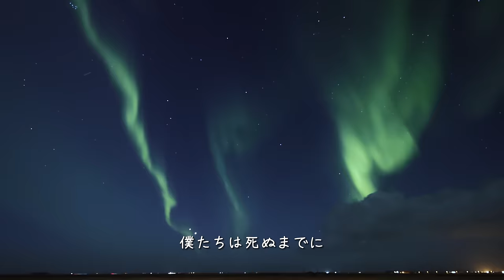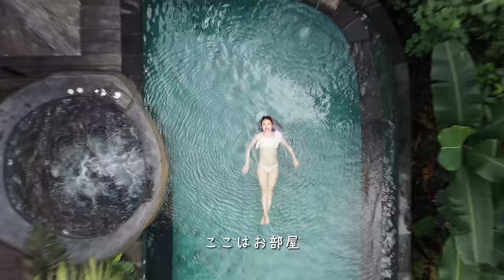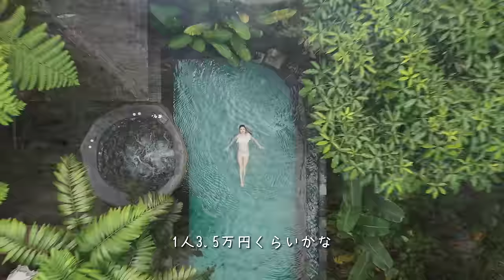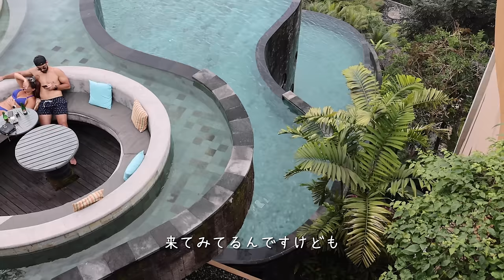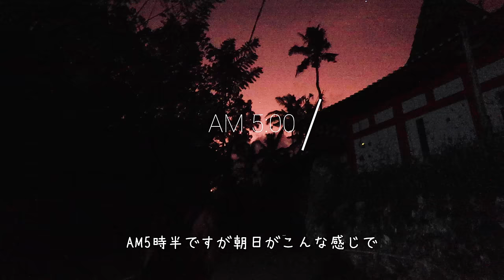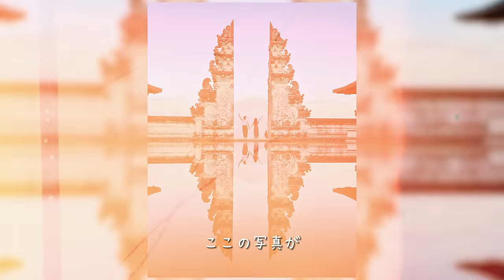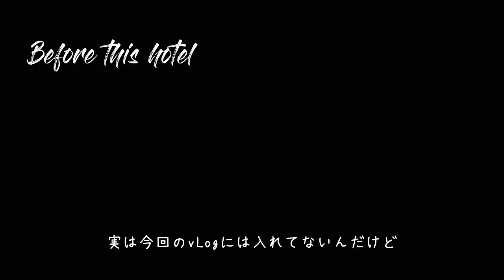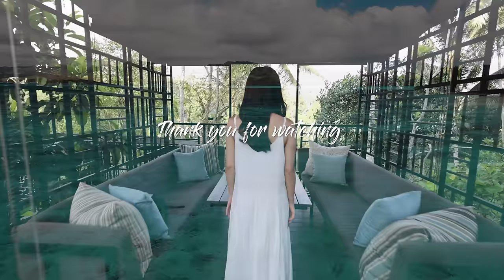【バリ島解説】神々の宿る島、格安でラグジュアリーリゾートを巡る１０日間旅vLog！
🔻バリ島のツアーの問い合わせはこちらから！
予算や希望に合わせたオーダーメイドの旅行プランを提案してもらえます👍

🔻個別の質問がある方はメンバー限定コミュニティから💡
☝️世界旅行の生の知識をコミュニティでシェアしています😃

▶︎海外のインターネット利用はこちら
ZEO家が海外で利用してるどこよりも安いeSIM

▶︎Travel  Guide
　1:51 Day1 スミニャック / Seminyak
　3:41 Day2 ペニダ島 / Penida island
　7:30 Day3 カヨンジャングルリゾート / Kayon Jungle Resort
　　　15:01 テガララン ライステラス / Tegalalang Rice Terrace
　15:41 Day4 テゲナンガン滝、モンキーフォレスト / Tegenangan Waterfall, Monkey forest
　16:15 Day5 ランプヤン寺 / Lanpuyang Temple
　19:52 Day6 ワパディウメ / Wapa di Ume
　23:33 Day7 星のやバリ / Hoshinoya Bali
　26:28 Day8 ギリ島 / Gili island
　29:04 Day9 バスクネスト（海中の彫刻）/ Bask Nest Under Water Sculpture
　30:31 Day10 アディワナホテル / Adiwana Hotel & Resort